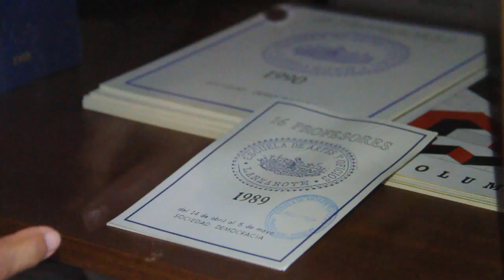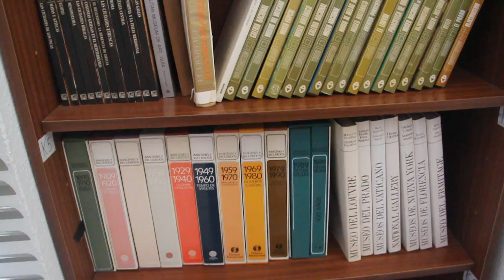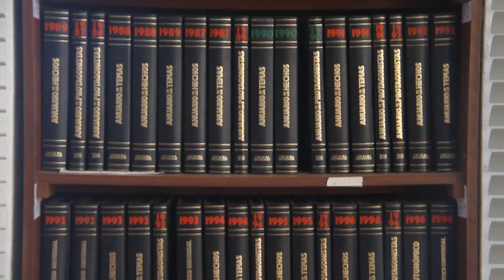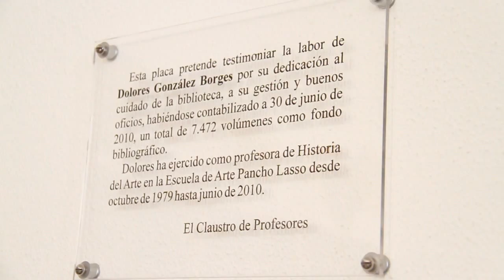La Hipatia de la Escuela Pancho Lasso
Dolores González Borges ha sido profesora de Historia del Arte y bibliotecaria desde que se enfrentó a su primera clase en 1979, cuando el claustro de la Escuela de Artes y Oficios estaba habitado por 14 profesores (hoy son 45). El único paisaje de los alrededores era un llano en el que destacaba la Chatarra diseñada por César Manrique y el perfil del alumno (obreros, profesores de E.G.B., amas de casa, guardias civiles) era algo diferente al actual. "Yo era la más joven del aula. Estaba tan nerviosa que los 10 primeros minutos de clase me parecieron una hora".

M.J. Tabar

La Escuela de Artes y Oficios de Lanzarote empezó a funcionar en 1913, teniendo como sede una vivienda particular en La Plazuela, con 6 docentes y el médico arrecifeño José Molina Orosa como director, empeñado como estaba en erradicar el analfabetismo. El centro se mudó a las Cuatro Esquinas y más tarde se trasladó al edificio que hoy es el Centro Insular de Cultura El Almacén. Finalmente, se decidió crear un edificio ex profeso para las necesidades de una escuela donde debía dibujarse a raudales, diferenciar las texturas y pensar siempre.

El encargado del proyecto fue el arquitecto Enrique Spínola, de cuya cabeza también salieron las trazas del primer Gran Hotel de Arrecife y el diseño del bloque de apartamentos Arrecife Playa. "El edificio de la Escuela es muy hermoso además de funcional. Se creó para cubrir las necesidades específicas de este centro. Me atrevería a decir que es el más bonito de las cuatro Escuelas de Arte de Canarias", añade Loli, nuestra cicerone y protagonista.

La realidad lo confirma: la luz entra con suavidad y sin violencias artificiales por una fachada lateral que homenajea al rectángulo, y que al exterior parece un bosque modular gris. Hoy está rodeado de grafitis y alumnos que hablan, fuman, desahogan, se interpelan con prisa y organizar planes con calma. El actual edificio se inauguró en el curso 1969-70.

Cuando Loli comenzó su andadura en la escuela, era la única profesora de Historia del Arte y además de impartir la asignatura general también se encargaba de las especializadas (Historia de la Arquitectura, Historia del Mueble, etc.). Fue un año de mucho trabajo. Tampoco existía la actual Biblioteca: sólo un salón destinado a tal función, pero sin dotar. Con la ayuda de sus compañeros, se encargó de catalogar los volúmenes y diseñar las fichas de lectura y de préstamo.

Hoy la Biblioteca reúne 7.700 volúmenes y es la única especializada en Arte de toda la isla. Sus estantes albergan libros sobre arquitectura, diseño gráfico, comic, interiorismo, textiles y un largo etcétera de materias relacionadas con las artes plásticas y escénicas. En su interior se imparten varias clases y se reúne el profesorado. La consulta está restringida a los alumnos del centro, pero quien desee leer uno de sus títulos, puede realizar una solicitud a la Dirección del centro. Muchos investigadores lo han hecho. Eso sí: los libros pernoctan siempre en sus anaqueles. No pueden ser sacados de su hogar.

Además de divulgadora y educadora, Loli es ciertamente guardiana y subraya que en la biblioteca, su "templo", existen colecciones que tienen siglo y medio de antigüedad, además de varios libros descatalogados. Todos ellos, como la colección de Francisco María Ricci, de considerable utilidad e inspiración.

La planta de la Catedral de Santiago, convertida en colgante, pende del cuello de la profesora, que tiene extraordinarios ojos para las formas y los colores. Se acogió a la prejubilación, pero no deja de colaborar con la escuela y está embarcada en un delicioso proyecto: la escritura de un libro sobre la historia de la Escuela Pancho Lasso, que en 2013 cumplirá 100 años de existencia y lo celebrará con una programación especial de exposiciones y actividades.

Loli nació en la calle Jacinto Borges, con la brisa del Charco de San Ginés revoloteándole la infancia. La vía lleva el nombre de su tío, que dio la vida por un compañero en un frente catalán, durante la Guerra Civil. A pesar de que el páter (sacerdote militar) le había recomendado no jugársela, el soldado se internó en la línea de fuego. A la mañana siguiente, encontraron al valiente muerto y al amigo con vida.

La profesión le viene a Loli de familia. Su madre también fue maestra. Ejerció en Puerto de Cabras dos años antes de que estallase la mencionada Guerra, cuando todavía no había experto en marketing turístico que quisiera arrebatar el aroma pecuario al pueblo majorero para convertirlo en Puerto del Rosario. También trabajó en las Escuelas de la Plaza (donde hoy se alza la Recova Municipal de Arrecife) y en la Escuela del Lomo, con Nieves Toledo como compañera...